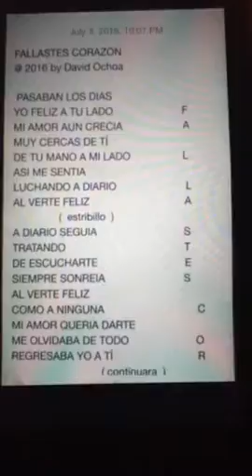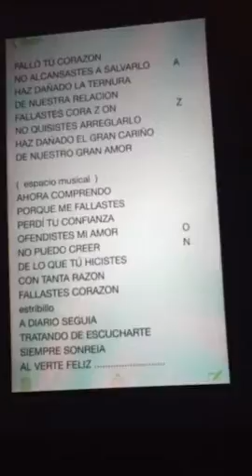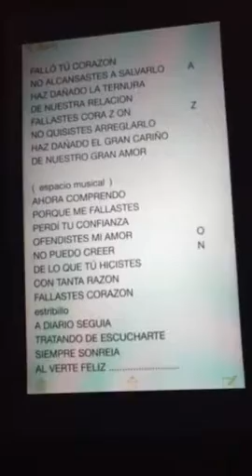FALLASTES CORAZON @ 2016 by david108ochoa1